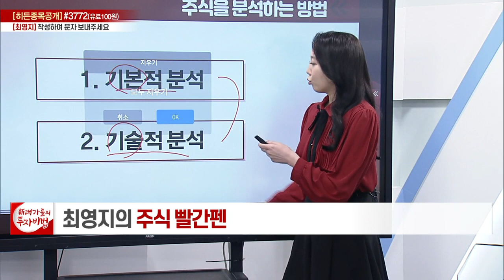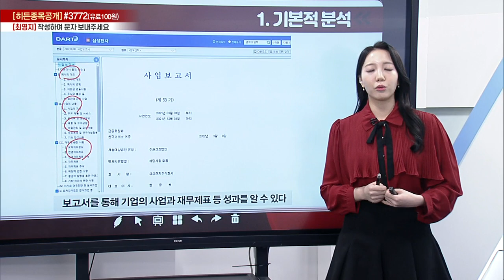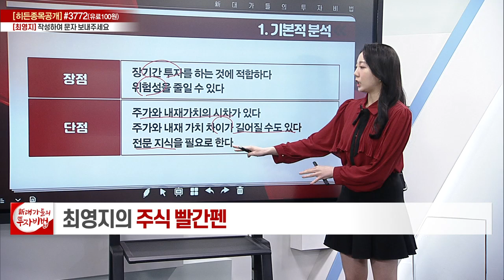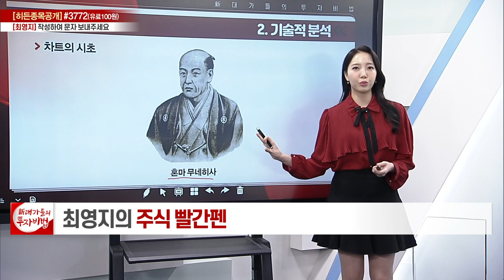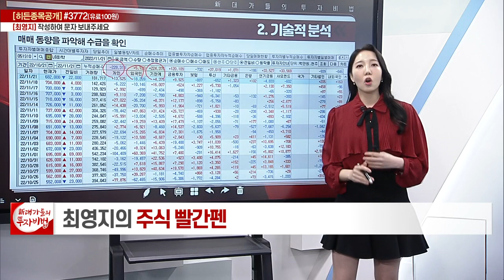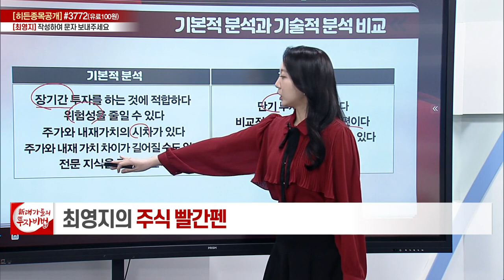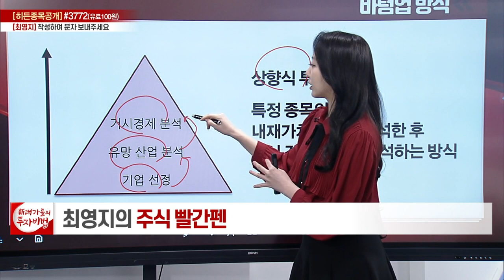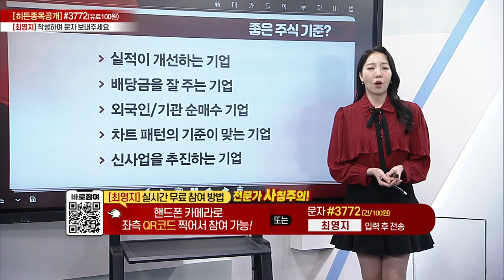주식을 고르는 방법_최영지의 주식 빨간펜 1강_대가들의 투자비법 (20221201)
# 주식을 고르는 방법